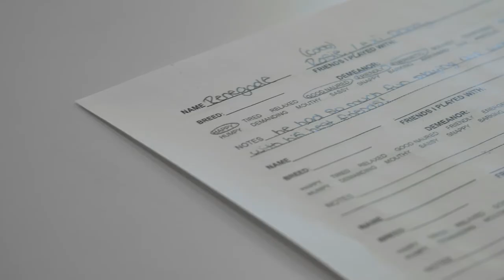Boarding | Dog Gone Fun | Okemos Dog Retreat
Dog Gone Fun | Okemos Dog Retreat

When you have to travel or be away from home, the last thing you want to worry about is your best friend.

It is time to think differently about where you leave your dog while you are away.

You want peace of mind that they are enjoying their own “stay-cation” in a safe, clean, fun and stress-free environment.

After all, when you're gone, it's hard on them too. Why not bring them someplace that makes home seem not so far away. Our unique boarding bedrooms and amenities, do just that.

Dog Gone Fun is very proud to be a cage-free boarding facility. Unlike most overnight facilities your loved one will never spend the night inside of a cage while they stay with us.

We currently offer two different bedroom boarding options so after a day of playing with his buddies, your baby can dine in his room and then relax on his very own bed, snuggle down into his blankets and pillow, falling asleep watching his favorite television show or listening to relaxing music... just like home.

PREMIER BEDROOMS INCLUDE:
Large individual bedrooms (…like the actual size in your home)
A twin size bed with bedding
Climate controlled for comfort
Natural lighting
Daily room cleaning
In suite dining
TV’s (playing shows or soft, relaxing music)
Specialized air filtration system
Medication administration
Professional care 24/7 hours a day
Daily playtime at daycare (or with our staff if non-social)
Daily wellness checks
PETITE SUITES INCLUDE ALL PREMIER BEDROOM AMENITIES EXCEPT:
Smaller room size (6’ x 8’)
Soft, relaxing music instead of TV
Large Kuranda cots and fleece blanket bedding

Goodnight hugs and rubs
In addition to all the above amenities, parents can choose from a variety of add-ons for extra pampering and attention. You can even schedule a Barktime session so he can tell you how much fun he is having.

While your pet is with us, he will enjoy daily exercising and socializing with our trained professionals in our supervised indoor/outdoor play areas.

Special needs:

Our caring staff can administer any medications that your dog requires, while providing special care to our senior members and puppies.

What to bring:

Medicines in original containers with instructions, blankets, favorite bed, old t-shirts or socks that smell like home, favorite chew toys that don’t pose a choking threat.
Food: meals proportioned & marked with name in Ziploc baggies